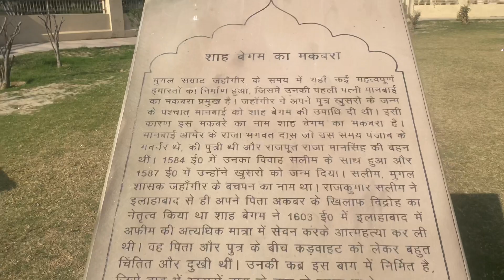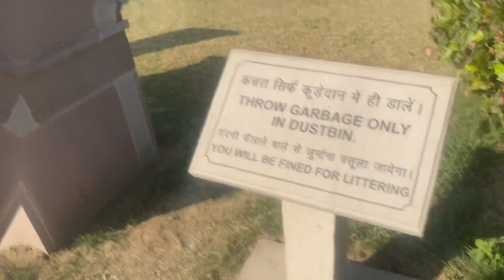New vlog khusrobagh allahabad last tak dekhe bahot maza aayegi